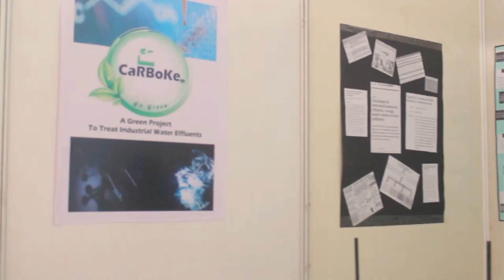SRISHTI 2019 vlog 1 | WATER FILTRATION METHODS | Saintgits college of engg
RECOMMENDED FOR PROJECT LOVERS
1.Bio tablet for filtration-1:20
2.Portable bio filter-3:08
3.Bio filter-5:09